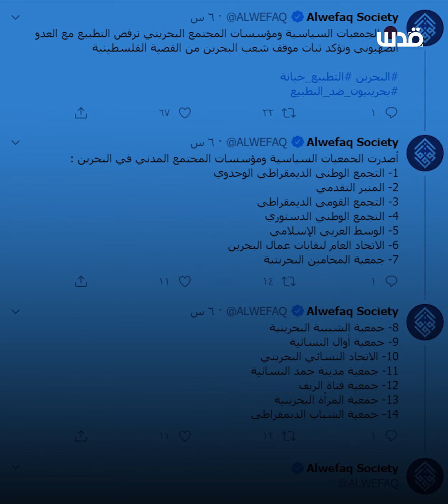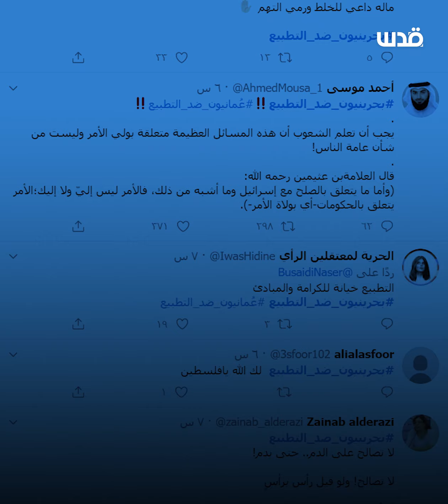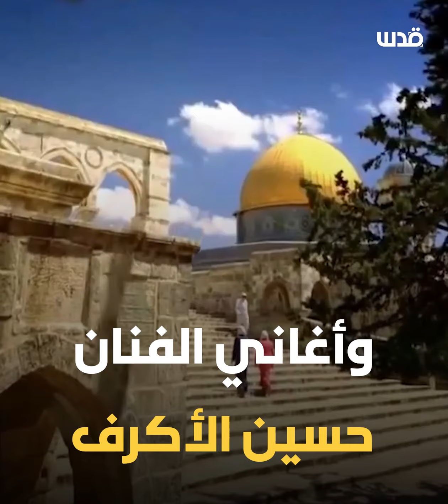مظاهرات ومواقف نخب وسياسيين .. رسائل قوية من الشعب البحريني رفضًا لاتفاق العار مع الاحتلال